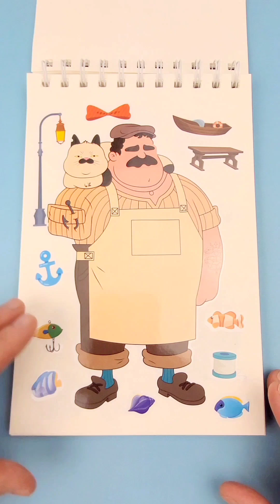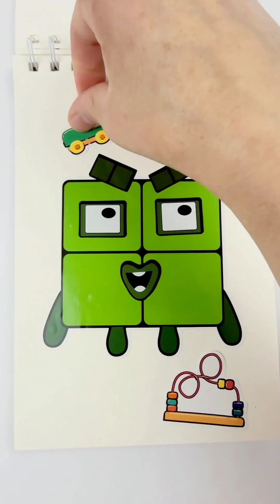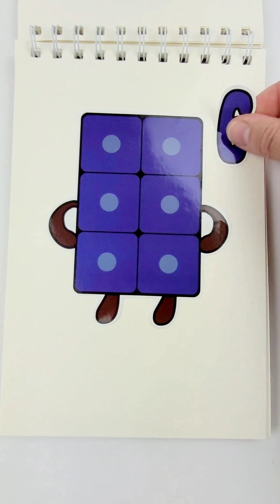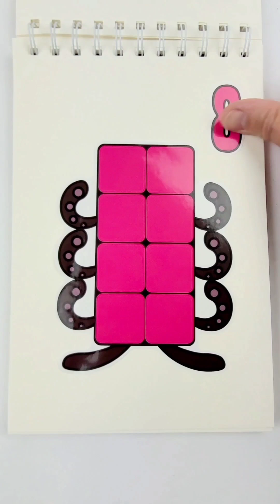Diy Numberblocks 1 to 8 stickers book activity crafting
sticker asmr
numberblocks
satisfying
diy
sticker book paper
백꿈
스티커북
스티커asmr
스티커놀이
스티커붙이기
종이놀이
toy
sticker book
stickerdecoration
paper play
stickerplay
relaxing
paper diy
paper asmr
toy asmr
sticker
asmr
paper
numberblocks stickers
numberblocks sticker
satisfying video
백꿈의종이놀이
craft paper
백수가꿈
paper toys
asmr paper